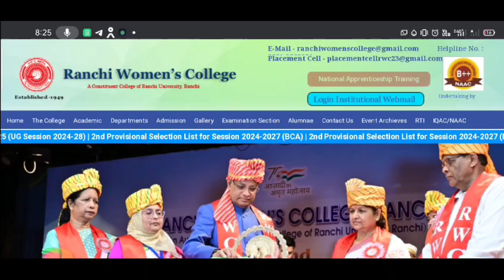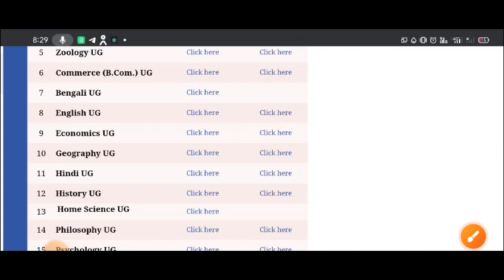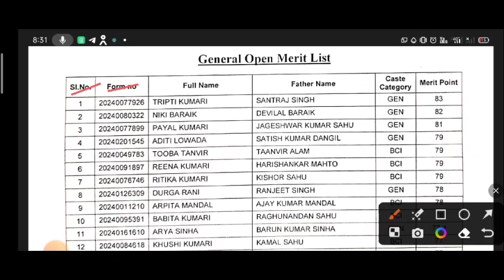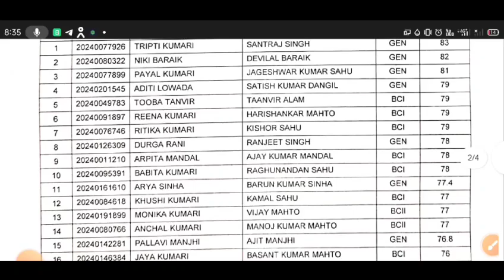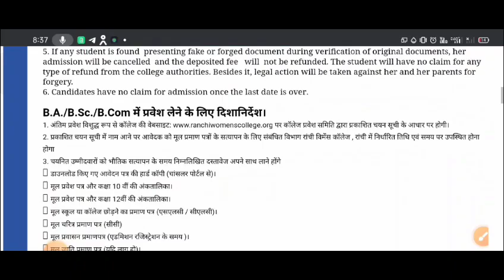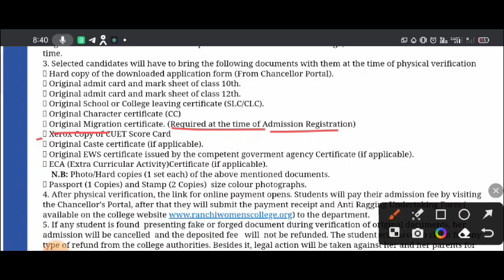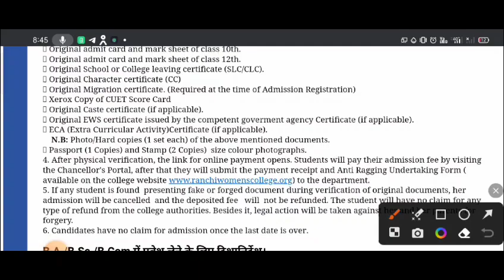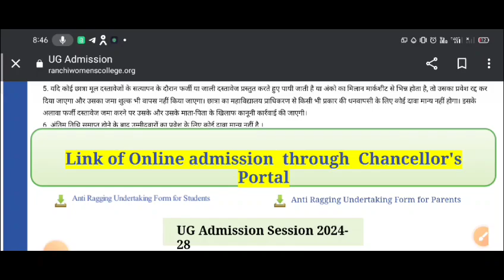Ranchi women's college 2nd merit list 2024 // Ranchi women's college 2nd merit list kaise dekhe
Ranchi Women's College UG Second Merit List 2024: Check Your Rank Now!

The wait is over! Ranchi Women's College has released the UG Second Merit List 2024. In this video, we will show you how to check your rank and prepare for the next steps in your academic journey.

Topics Covered:
- Ranchi Women's College UG Second Merit List 2024 Download Link
- Step-by-Step Guide to Check Merit List
- Important Details to Check in the Merit List
- Admission Process and Cut Off Marks for UG Courses
- What to Do If You Face Any Issues